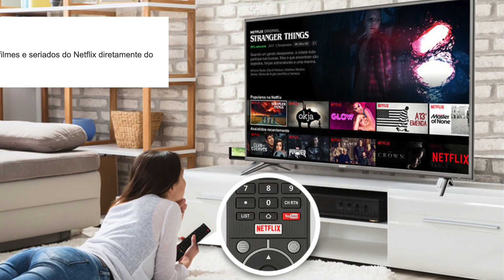Smart 65'' TV LED SEMP SK6200 UHD 4K HDR TCL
Casa Bahia:
Magazine Luiza:
Ponto:
Extra:
Shop Time:
Submarino:
Sou Barato:

Smart TV LED 65'' Ultra HD 4k Semp TCL 65C2US HDMI USB Android TV Wi-Fi Integrado Conversor Digital

Surpreenda-se com imagens em 4K , com 4 vezes mais detalhe do que uma TV Full HD comum. Com a tecnologia de imagem HDR seus filmes, séries e muitos outros conteúdos serão reproduzidos de forma tão real que você vai sentir-se dentro

Surpreenda-se com imagens em 4K , com 4 vezes mais detalhe do que uma TV Full HD comum. Com a tecnologia de imagem HDR seus filmes, séries e muitos outros conteúdos serão reproduzidos de forma tão real que você vai sentir-se dentro da cena.

Para acompanhar o show das imagens em 4K HDR nada melhor que um som potente e envolvente. Por isso a TCL C2 possui Soundbar integrado para ter um som de cinema na sua TV.

Uma Android TV é muito mais do que uma Smart TV. A TCL C2 é tão fácil de usar como um Smartphone e você tem acesso a centenas de aplicativos que você possui no seu Smartphone, além de já vir com o Chromecast embutido, permitindo espelhar a tela do Smartphone direto na TV sem precisar de fios.

Modelo: 65C2US

PN: 65C2US

Smart TV: Sim

Tecnologia da Tela: LED

Tamanho da Tela: 65''

Resolução: 4K

3D: Não

Conversor Digital: Sim

Wireless Integrado: Sim

Outras Características de Vídeo:

Recurso de Imagem:

Ajuste da luz de fundo, temperatura de cor, Nível de preto, Redutor de ruído, Ajuste de Gama de cor.

Quad Core:

Processador Quad Core, muito mais rapidez e precisão no processamento simultâneo das imagens e aplicativos.

True Color

A tecnologia TRUE COLOR da TCL garante que cada painel LED venha com a mais fina calibração de fábrica, com qualidade mais precisa, próxima a do RGB. Assim, cada cor é entregue com a mais alta precisão em detalhes, garantindo excelente fidelidade de cores.

A tecnologia WIDE COLOR GAMUT da TCL fornece uma luz de fundo do painel de LED mais pura, melhorando o desempenho da tela em mais de 30 por cento, proporcionando um incrível aumento da gama de cores.

Modo Pref. de Imagem

Dinâmico, Natural, Estádio, Filme e Padrão.

Potência de Som (RMS): 2 x 10W RMS + 2 x 5W RMS

Outras Características de Áudio:

Saída para fone de ouvido e saída de áudio digital óptico

PVR Ready (gravador pessoal de vídeo): grava programas da TV Digital aberta em HD externo ou pen drive.

DOLBY AUDIO

Proporciona som surround envolvente com decodificador Dolby Digital 5.1, que otimiza a qualidade de som do TV, ao se conectar a saída de áudio digital do TV a um sistema de som Dolby Digital 5.1 canais.

Conexões:

01 x USB 3.0

01 x USB 2.0

03 x HDMI áudio e vídeo digital

01 x Áudio e vídeo composto

01 x Porta LAN para interatividade DTVi e internet, entrada de antena (Antenna IN) e entrada de TV a cabo (CABLE).

Alimentação (Voltagem): Bivolt

Consumo: Stand by: 0,5W / Médio: 170W

Conteúdo da Embalagem: 01 x Smart TV

Fabricante: SEMP TCL

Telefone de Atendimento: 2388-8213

Garantia: 12 Meses

Garantia com a Fabricante: Sim

Dimensões: (com pedestal) 145,4 x 91,4 x 32,6 cm, (sem pedestal) 145,4 x 87,5 x 5,9 cm

Peso: 23,6Kg